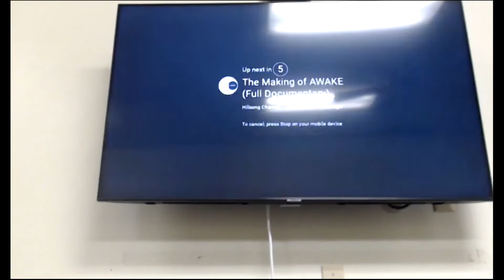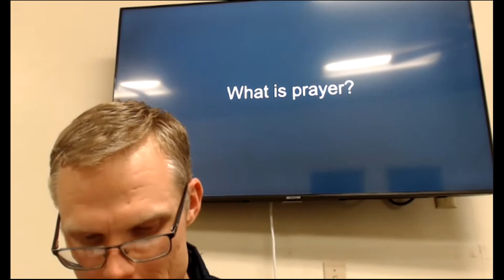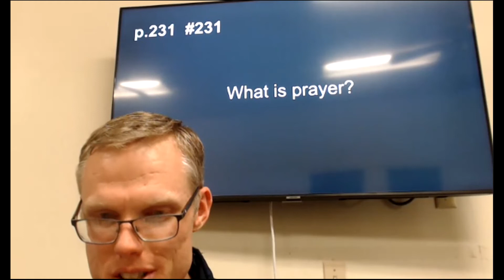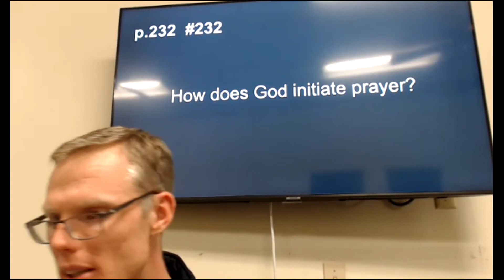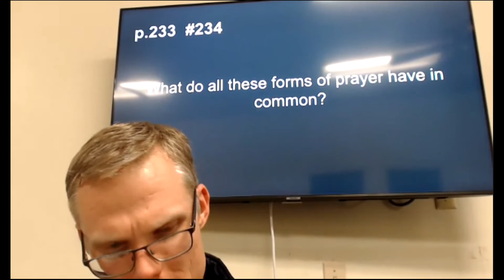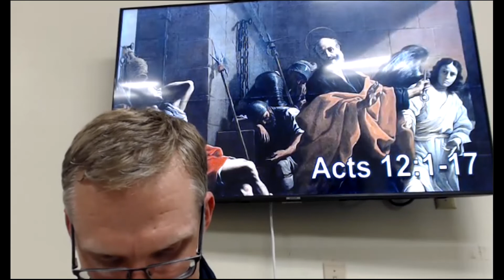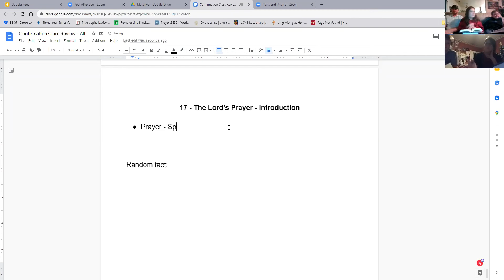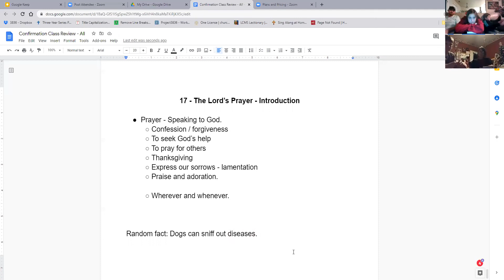17 - The Lord’s Prayer - Introduction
Hillsong: Let Hope Rise